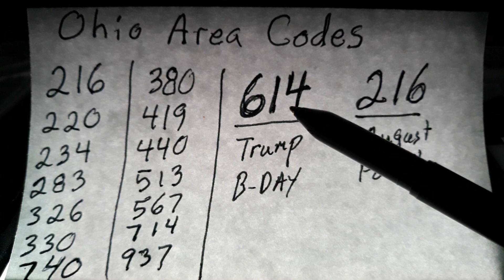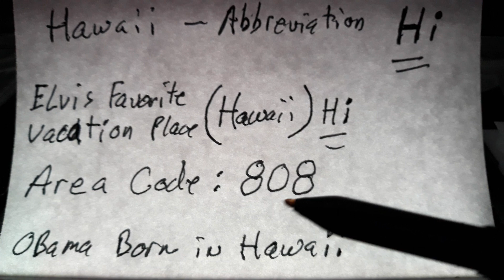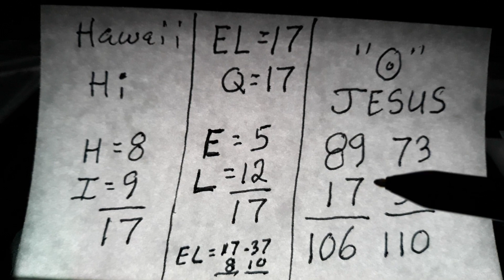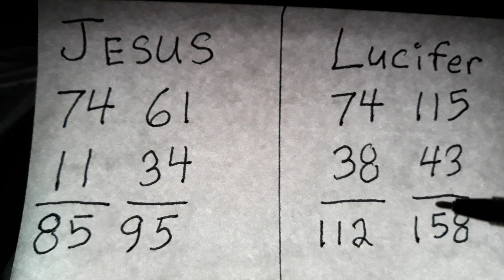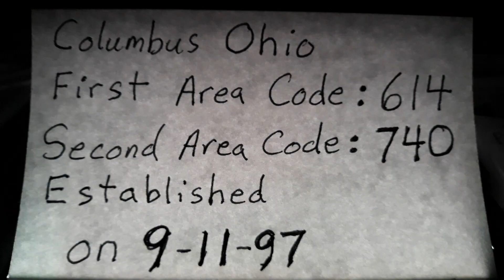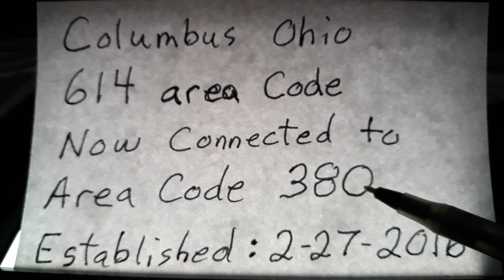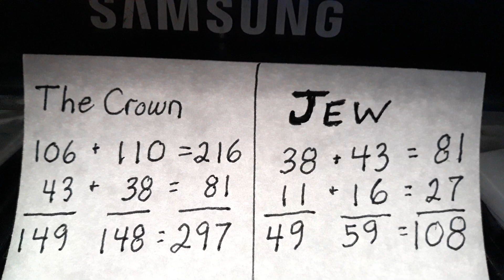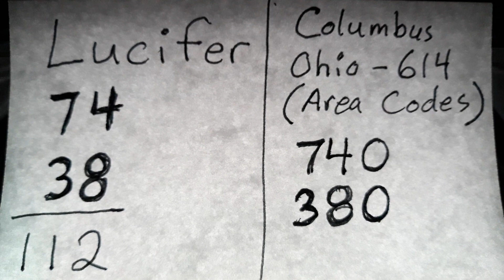TRUMPS DEADLY HEAD WOUND AUGUST 4th in the State of OHIO